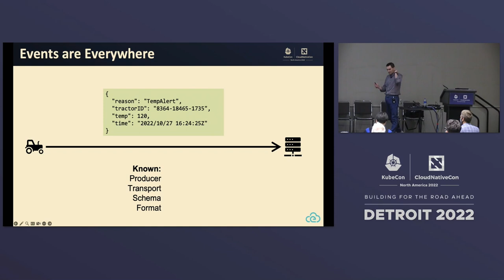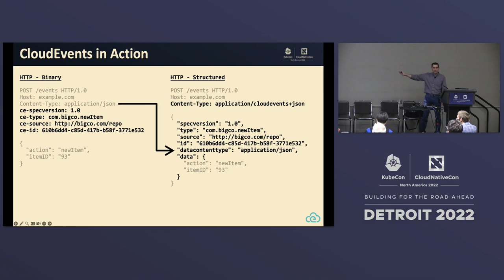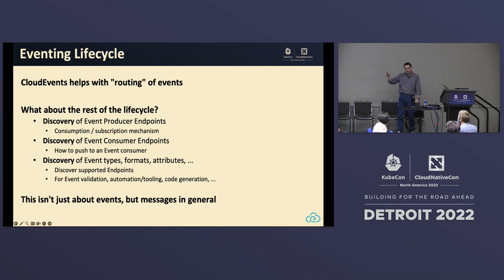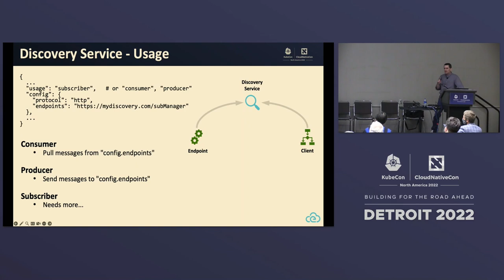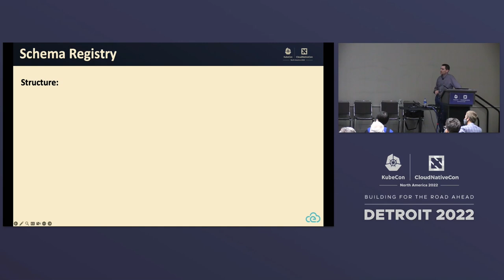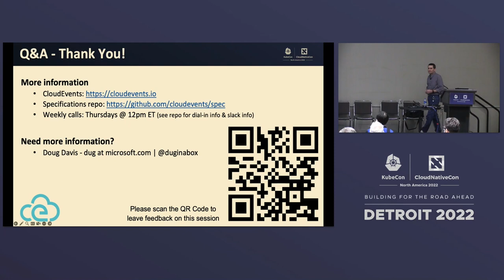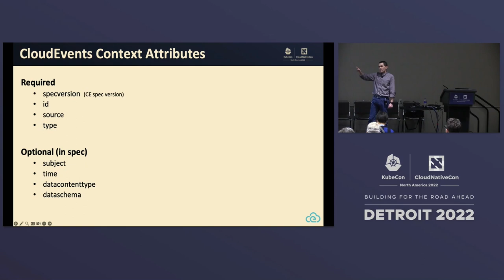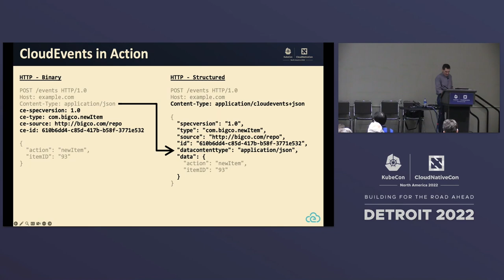CloudEvents And Beyond! - Doug Davis, Microsoft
Speakers: Doug Davis
Since CloudEvents v1.0 was released the project has been focused on what other eventing-related pain-points might benefit from some standardization. In this session, after a quick recap of the CloudEvents specification itself, we'll discuss how we're trying to ease the challenges associated with the remaining portion of the lifecycle of event management. In particular, around discovery of event producers, setting up subscriptions and event verification - all in a programmatic and interoperable fashion.